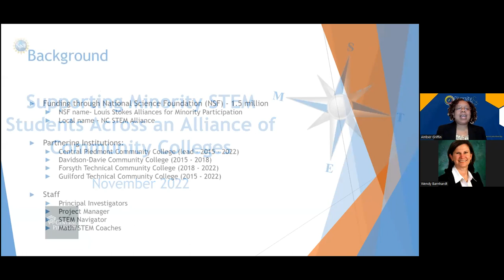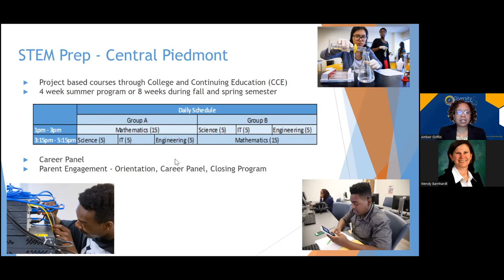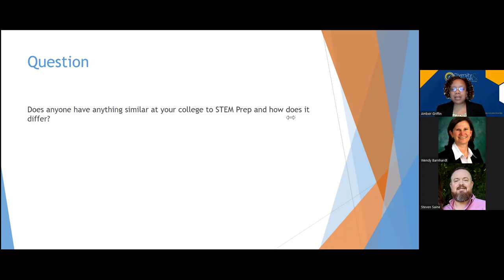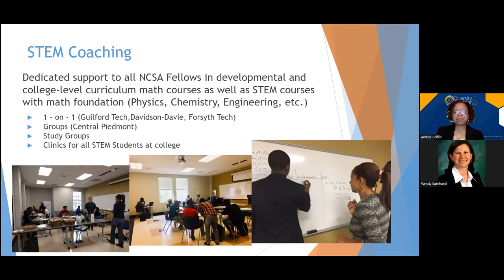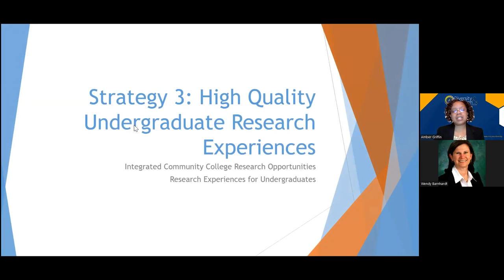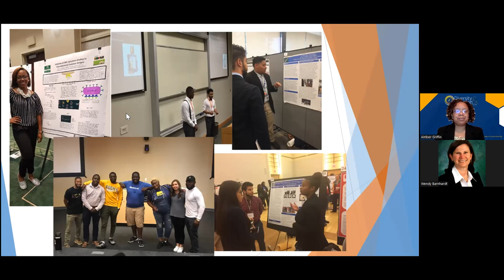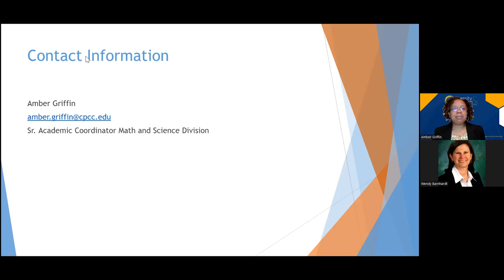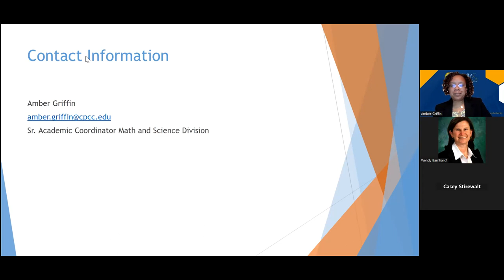Supporting Minority STEM Students Across an Alliance of Community Colleges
Presenter: Amber Griffin
Session Title: Supporting Minority STEM Students Across an Alliance of Community Colleges
Session Synopsis: With funding support from the National Science Foundation, the North Carolina STEM Alliance’s (NCSA) primary goal was to increase the number of underrepresented minority (URM) students who earn bachelor’s degrees in STEM fields. Central Piedmont Community College, along with partners Davidson-Davie Community College, Forsyth Technical Community College, and Guilford Technical Community College, provided direct support for URM students in the Associate of Science, Associate of Engineering, and Associate of Applied Science programs. NCSA Fellows at each college were provided a STEM Navigator to assist with academic and career goals and participated in a wide variety of academic and professional enrichment activities. Participants in this session will learn how each institution autonomously created activities that worked best for their institutions while still being aligned with the overall goals of the project. The presenter will discuss the positive impacts of the program and how other schools can duplicate these equity-driven and student-focused efforts.

The views expressed in presentations made during the GUIDE Conference are those of the speaker, not Rowan-Cabarrus Community College. Presentations at the GUIDE Conference do not constitute an endorsement of the speaker's views, products, or services.